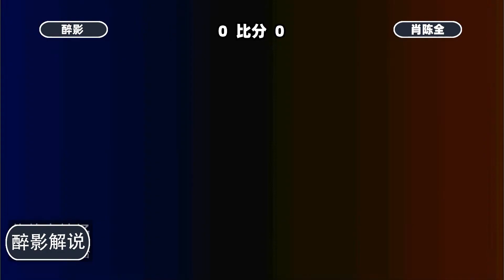拳皇98c：励志成为最强卢卡尔的男人回归，挑战02高手肖陈全